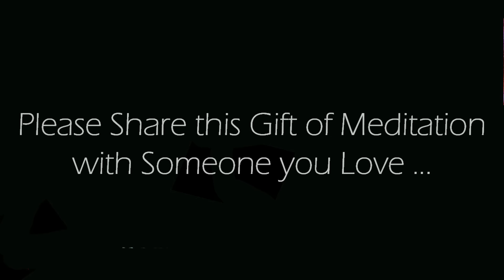Morning Affirmations for Positive Energy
Start your morning off with this beautiful affirmation meditation that is designed to help you align with positive energy all day long.